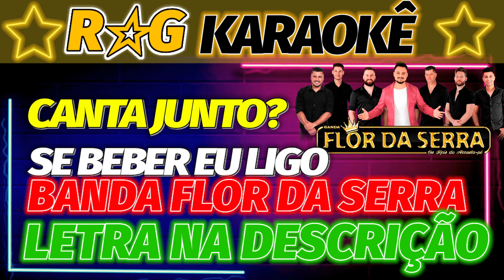KARAOKÊ-SE BEBER EU LIGO|BANDA FLOR DA SERRA